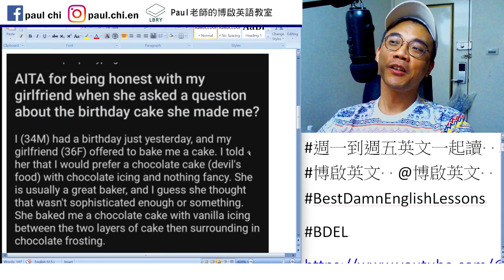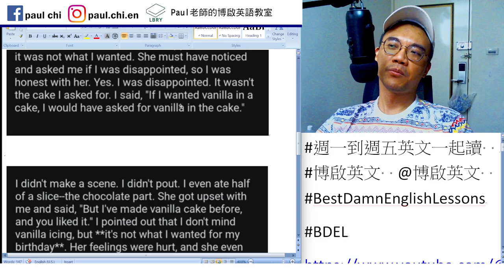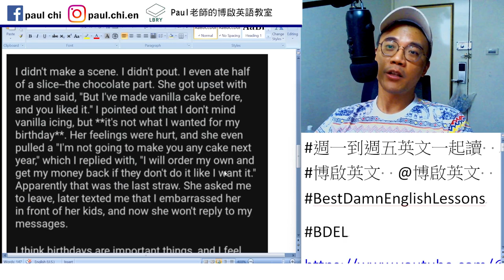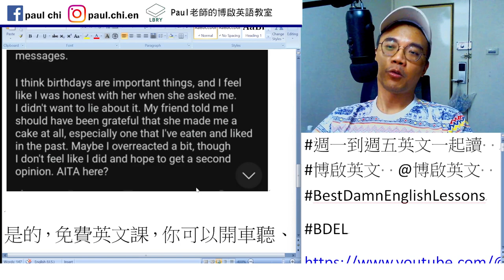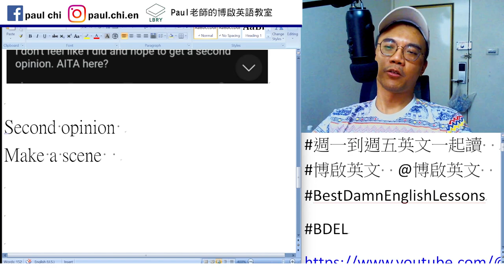【ep 787】西方觀點 – 生日蛋糕口味不對，可以生氣嗎?｜多益｜雅思｜托福｜單字｜文法｜聽力｜手把手帶著你閱讀英文！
Notes:

免費每日英文課：西方觀點 – 這情況可以生氣嗎?｜多益｜雅思｜托福｜單字｜文法｜聽力｜手把手帶著你閱讀英文！

Second opinion
Make a scene

LBRY: Paul老師的糟糕英語教室